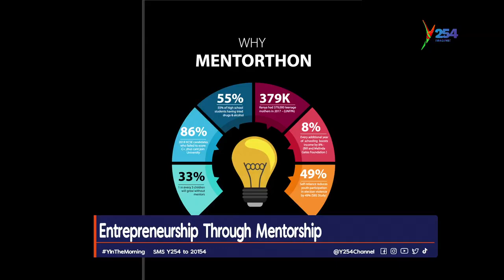School Mentor-ship: The Next Big Entrepreneurial Take-Over Part 1